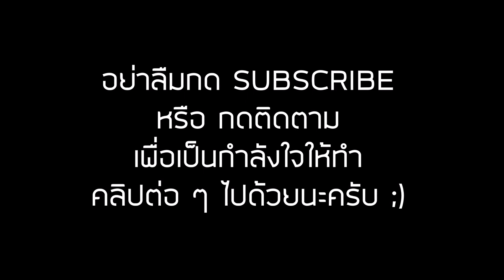Ep.13 Amazing Thailand | สอนวาดทิวทัศน์วัดไทย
เทคนิค : สีโปสเตอร์
อุปกรณ์ :
- สีส้ม, สีเหลือง, สีม่วง, สีน้ำเงิน, สีดำ
- กระดาษ 100 ปอนด์
- พู่กันกลม , พู่กันแบน
- ถังน้ำล้างพู่กัน
- ผ้าเช็ดพู่กัน